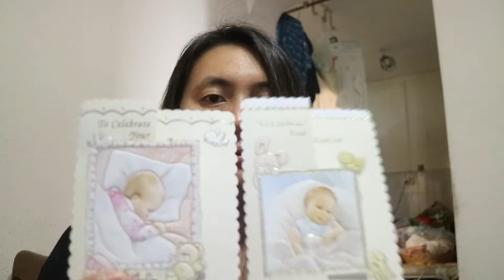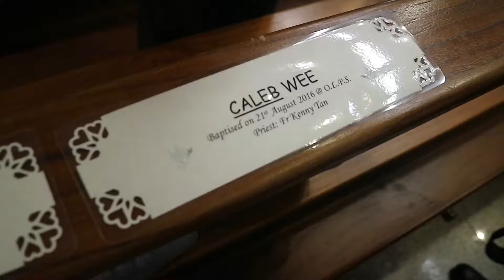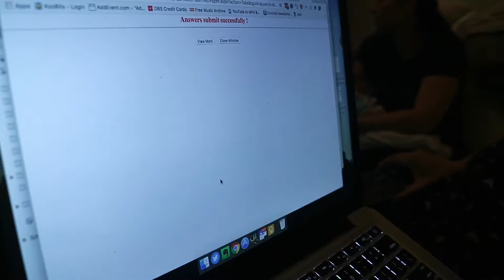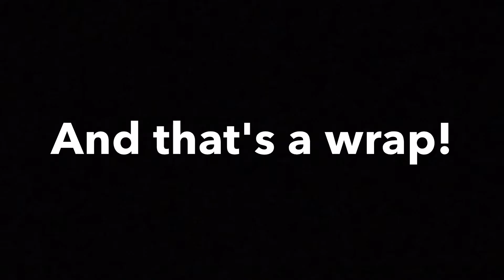THE TWINS ARE BAPTIZED! - VLOG #21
Today was a very special day for our family! We attended the Twins' baptism and they officially became children of God.